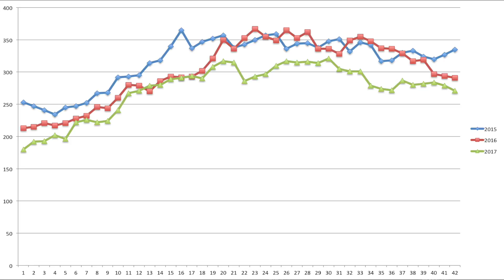Woodbury Weekly Update: October 16th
Anewrealestategroup.com